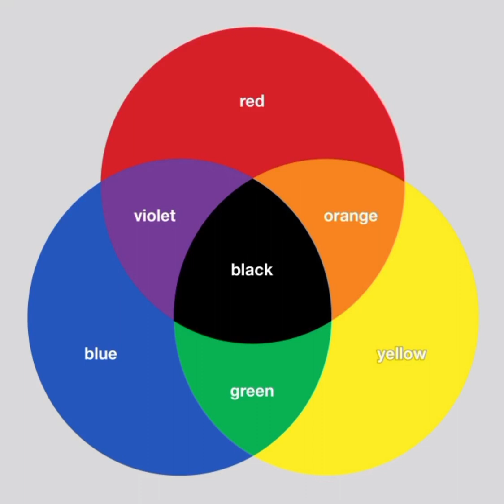Primary Colours Elementary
Primary colours are basic colours that can be mixed together to produce other colours. They are usually considered to be red, yellow, blue, and sometimes green. It comes in bright primary colours that kids will love.